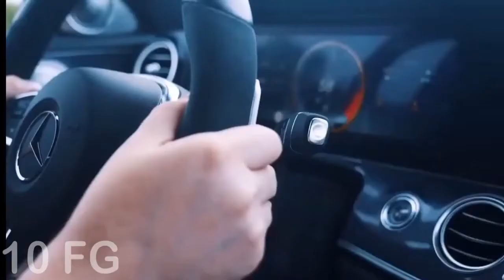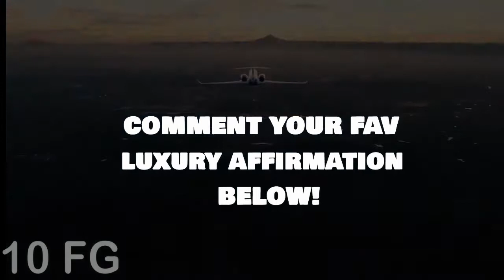BILLIONAIRE LUXURY LIFESTYLE💲Visualization 2021💲[Billionaire Entrepreneur Motivation]💲I am rich#65